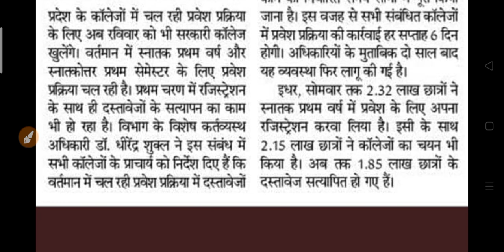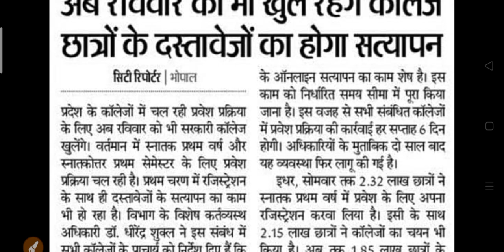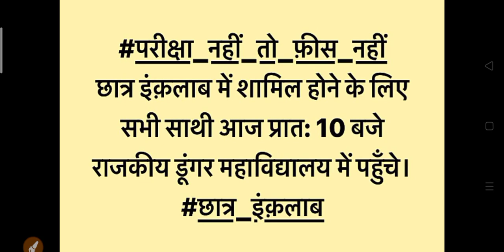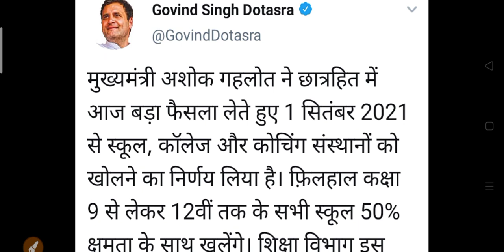सभी कॉलेज छात्रों के लिए आज की सबसे बड़ी खबर